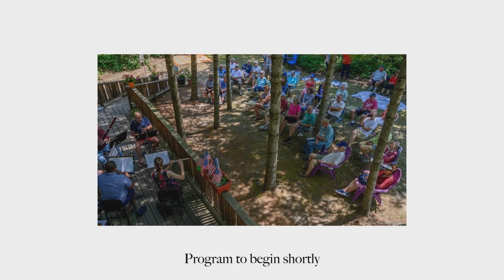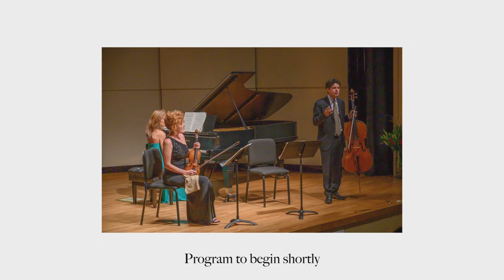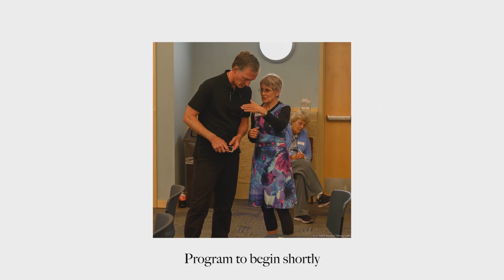Baroque REimagined: Triple Solo Concert #3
Join Jennet Ingle (oboe), Leslie Deppe (flute), and Mark Buchner (bass) for their virtuoso performances!